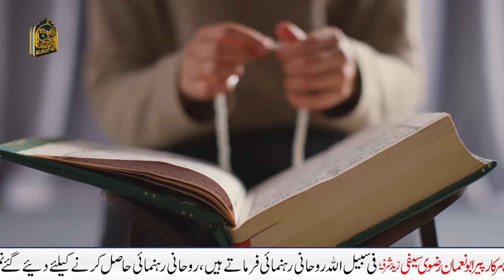Paise Wapis Lene ka Wazifa | Wazifa to get Money Back | Peer Abu Numan Rizvi Saifi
Asslam-o-Alaikum (Peace be upon you) our Dear & Respectable viewers!
💸 Paise Wapis Lene ka Wazifa 💸 | Powerful Qurani Wazifa for recovering your money! 💰 Agar aap kisi se apne paise wapis lena chahte hain, yeh wazifa aap ke liye hai. Is wazifa se aap apne haq ka paisa aasani se hasil kar sakte hain. 💼 Duaon aur Qurani taaleemaat se har mushkil ka hal mumkin hai! 🌙

🎥 Peer Abu Numan Rizvi Saifi aap ko sikhayenge is wazifa ka asan tareeqa. Is wazifa ko sirf halat ke mutabiq kijiye aur apne haq ka paisa wapas lijiye! 🙏✨

/// ADRESS LOCATION \\\